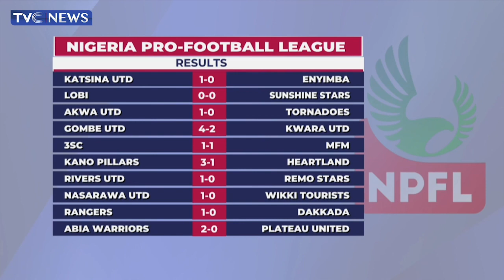Manchester City Are EPL Champions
Manchester City have been crowned champions of the English Premier League for the forth consecutive time.

They edged Liverpool with one point to be crowned the English champions